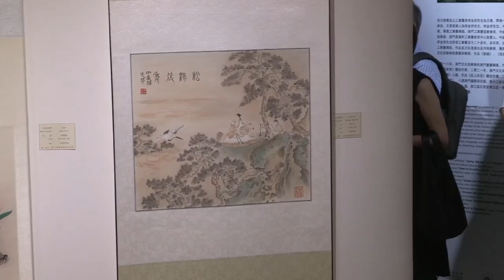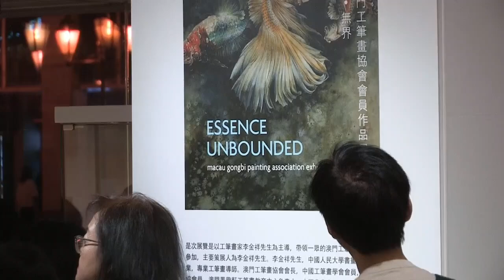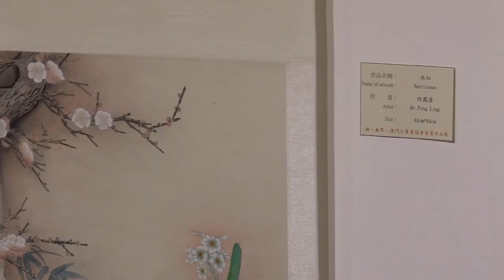2024.08.27 - Essence Unbounded Macau Gongbi painting association Exhibition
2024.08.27 - Essence Unbounded Macau Gongbi painting association Exhibition